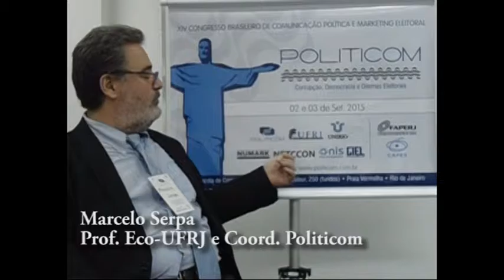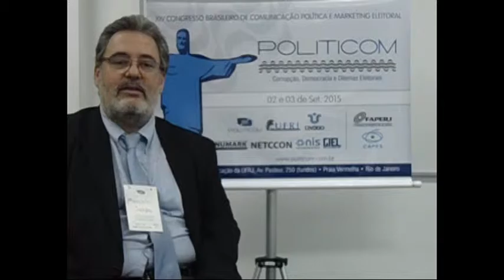Saiba mais sobre o Politicom, Congresso Brasileiro de Comunicação Política e Marketing Eleitoral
O XIV Congresso Brasileiro de Comunicação Política e Marketing Eleitoral acontece entre os dias 2 e 3 de setembro, na Escola de Comunicação da UFRJ, em parceria com a UNIRIO. O POLITICOM deste ano aborda o tema Corrupção, Democracia e Dilemas Eleitorais, que se conecta diretamente com o período vivido pelo país.